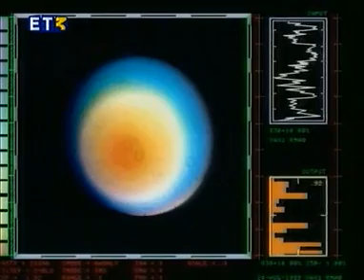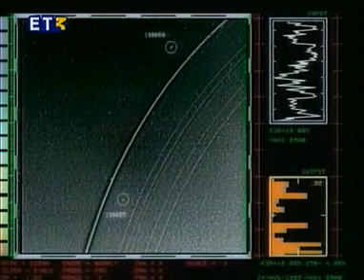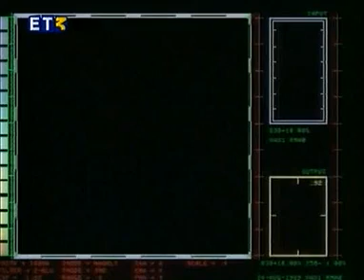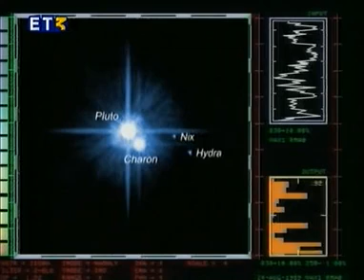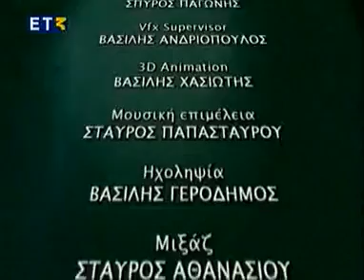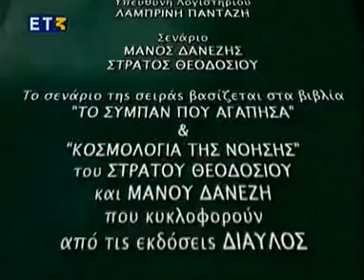Οι γίγαντες πλανήτες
Το σύμπαν που αγάπησα 2ος κύκλος-ΕΤ-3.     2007